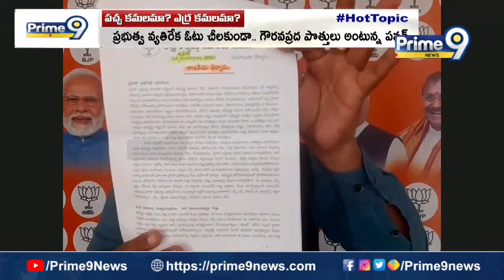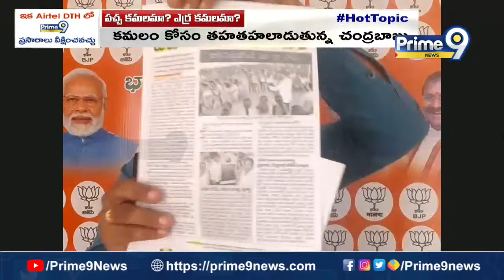సడన్ గా యాంకర్ vs కృష్ణాంజనేయులు.. కుట్ర తోనే బీజేపీతో పొత్తు | Hot Topic With Journalist Sai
LIVE🔴- పచ్చ కమలమా ? ఎర్ర కమలమా ? | TDP, BJP, Janasena | Hot Topic With Journalist Sai